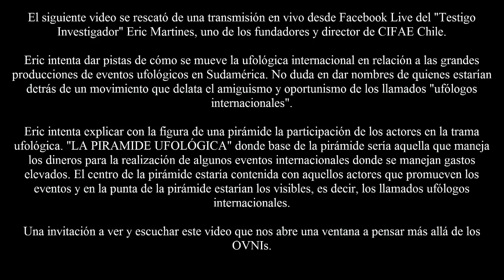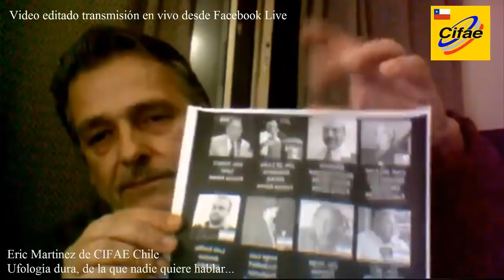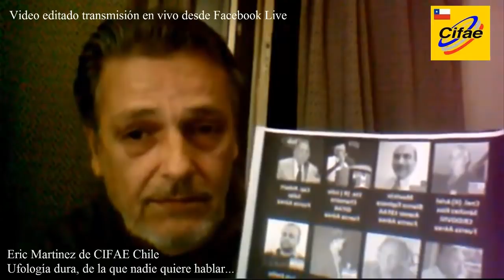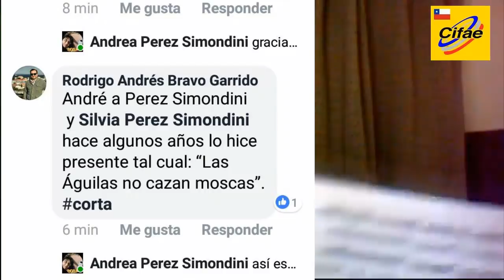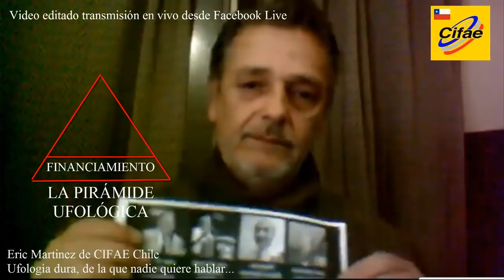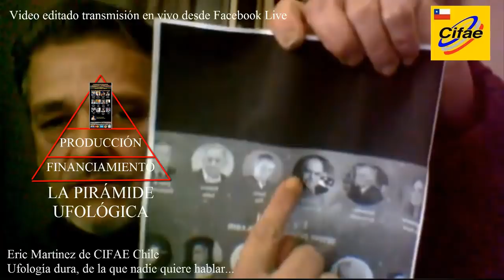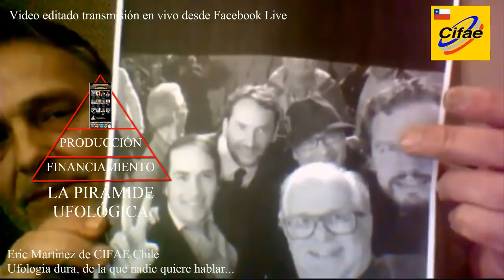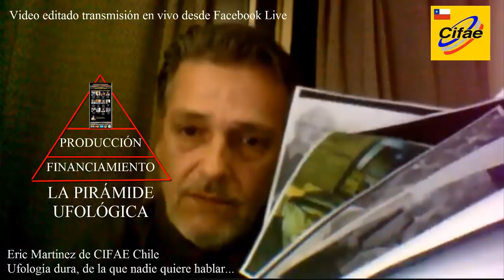UFOLOGÍA DURA, EL CLUB DE LOS OVNIS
Con una larga trayectoria en la investigación del fenómeno OVNI Eric Martinez, uno de los directores de CIFAE Chile, nos habla de aquella ufología que nadie quiere hablar. Rescatamos una transmisión en vivo en Facebook Live del investigador que no ha dejado indiferente a quienes la han visto. Eric nos abre una ventana a entender cómo se maneja la ufología internacional que por primera vez puede que nos enteremos de un sistema utilizado desde hace años por los llamados "UFÓLOGOS INTERNACIONALES". Además, hace una dura critica al organismo gubernamental chileno CEFAA que parece ser estaría aplicando el mismo método que se utiliza en los grandes eventos intencionales de ufología.  Para entenderlo te invitamos a ver el video...